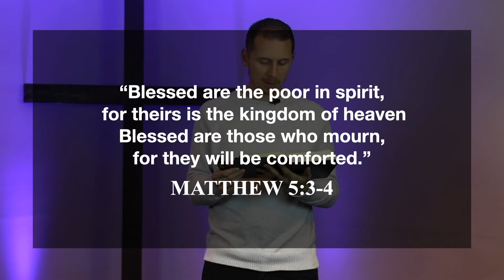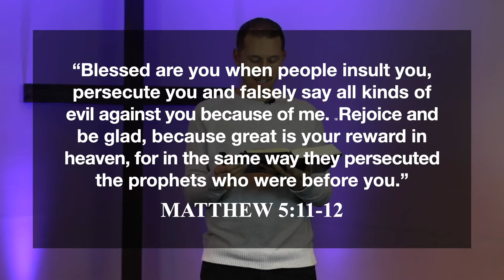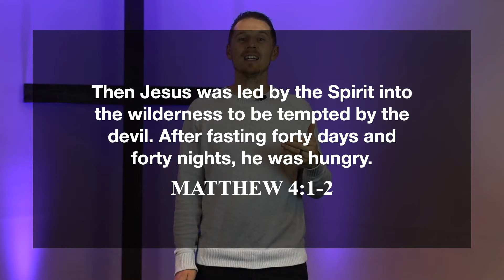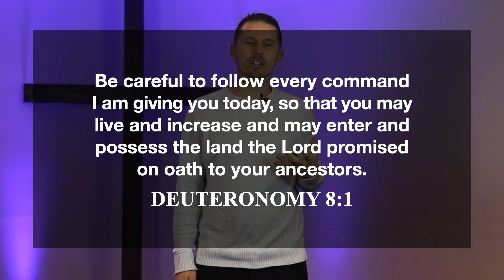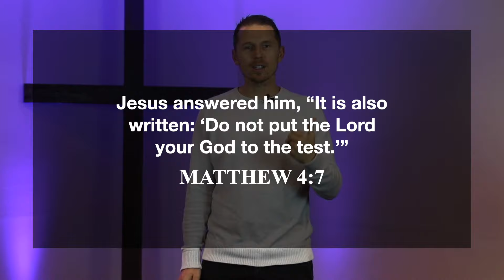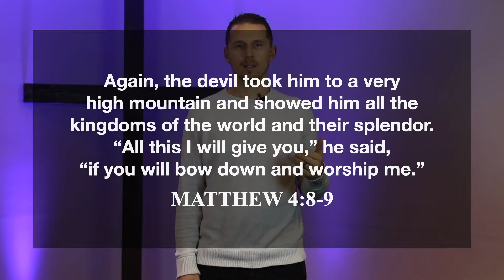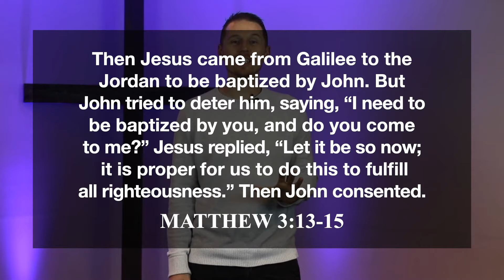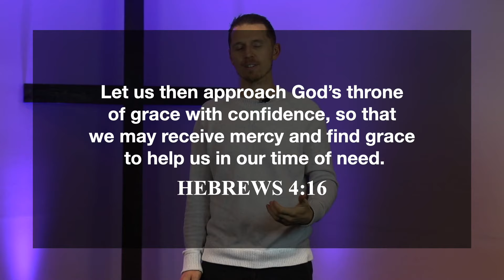Blessed: Part 2 | Mike Meade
Do you have kids from K-Preteen? Join us on Zoom TODAY at 1pm: